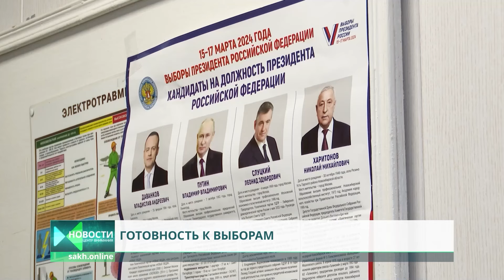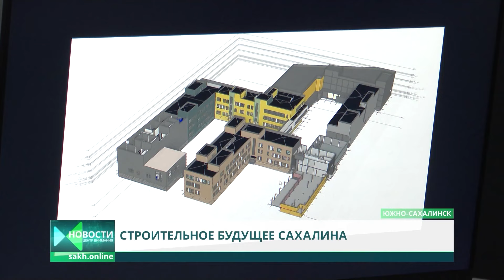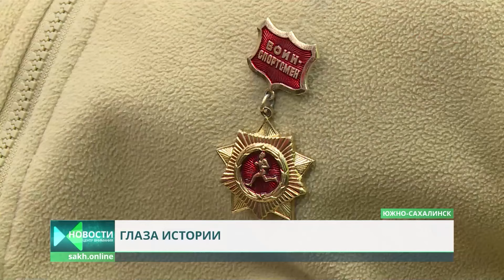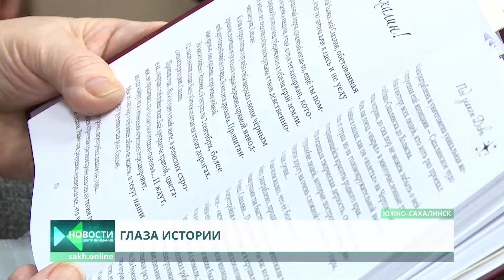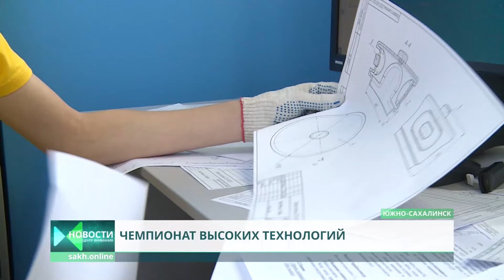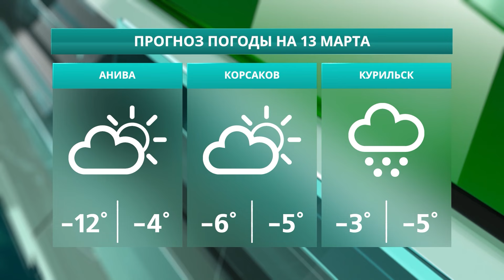Нацпроект по воспитанию личности/Подготовка к выборам/Борьба с фейками Новости Сахалина 12.02.24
0:00 Центр Внимания: Итоги недели. Сегодня в выпуске:
0:59 Владимир Путин поручил проработать нацпроект по воспитанию "гармонично развитой личности"
2:01 Все 170 участковых избирательных комиссий на Сахалине и Курилах готовы к голосованию
3:01 Проект "Осторожно фейки и провокации" запустили в Сахалинской области
3:47 Для поликлиник Углегорского района привлекут дополнительных врачей и приобретут оборудование
4:41 Поддержка участников боевых действий на Донбассе
5:44 Выставка современных строительных инструментов и технологий
8:17 Стратегическая сессия «Развитие кадрового потенциала региона»
9:13 Сахалинские юнармейцы встретились с бывшей жительницей блокадного Ленинграда
11:33 Неделя по борьбе с заражением гепатитом С и распространением заболевания в российских медучреждениях
16:58 Творческие гастроли воспитанников музыкальной академии Ларисы Долиной
17:47 Островные школьники создали несколько проектов современной бытовой техники
20:06 Голосование за объекты в рамках проекта «Формирование комфортной городской среды»
21:12 Декада всероссийского зимнего марафона "Сила России" подходит к завершению
24:05 Прогноз погоды